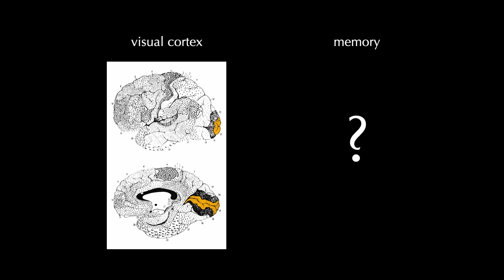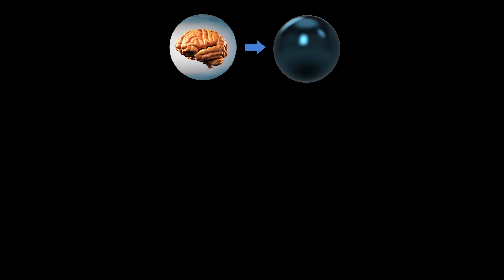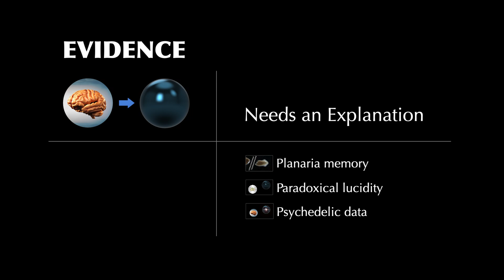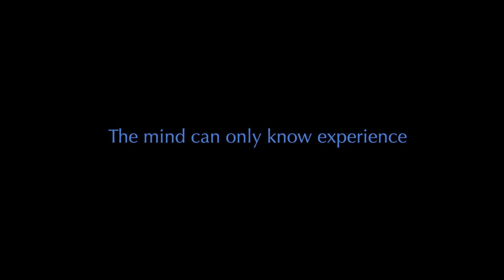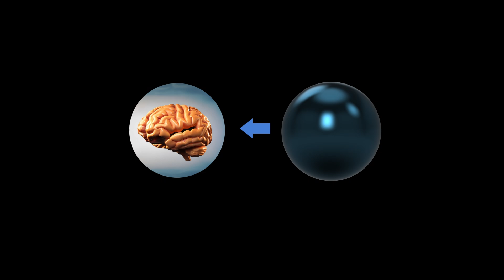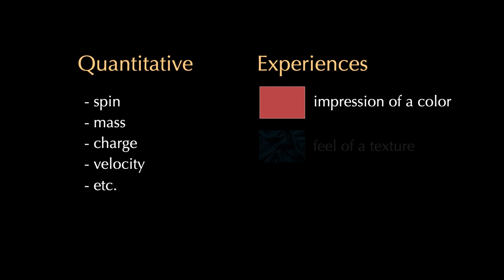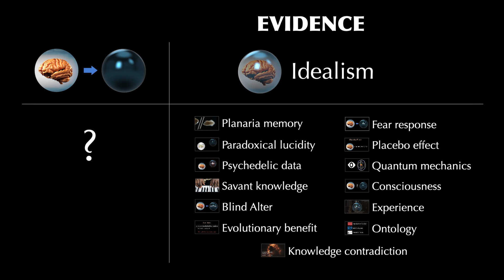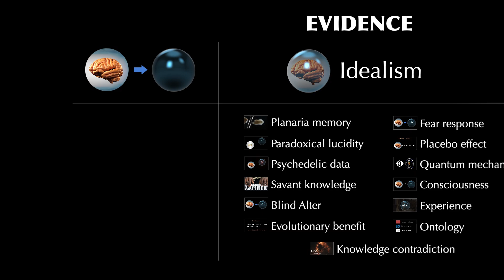Matter vs Mind: The Evidence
What evidence is there in support of matter or mind as the sole primitive of existence?  Does our mind come from matter following the laws of physics or is this somehow reversed?  In this video we explore a number of lines of evidence including:

CONTENTS
0:00 - Introduction
1:34 - Planaria memory
2:13 - Paradoxical lucidity
3:01 - Psychedelic data
4:53 - Acquired Savant Syndrome
5:44 - Dissociative Identity disorder (DID)
6:20 - Evolution
6:51 - Fear
7:26 - The Placebo Effect
7:50 - Quantum Mechanics
9:03 - The Hard Problem of Consciousness
9:54 - Experience as primary
10:35 - Ontological issues
11:29 - Knowledge contradictions
11:45 - Idealism
12:41 - The scalpel argument
13:48 - Summary of Evidence

LINKS:
Bernardo Kastrup
The Idea of the World